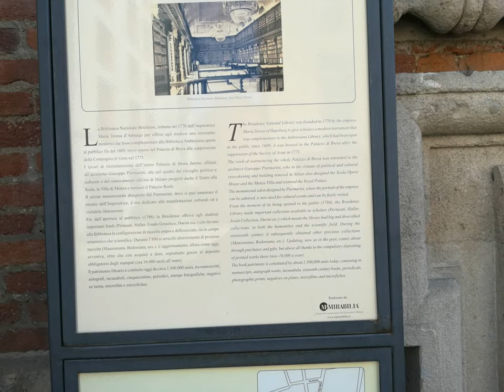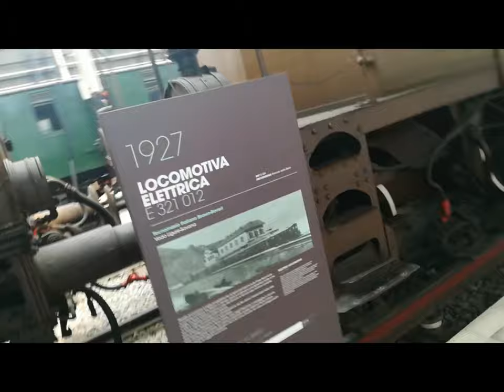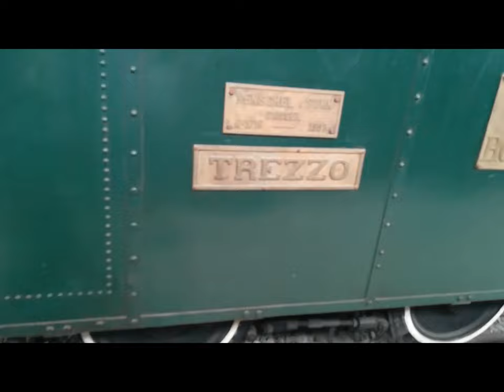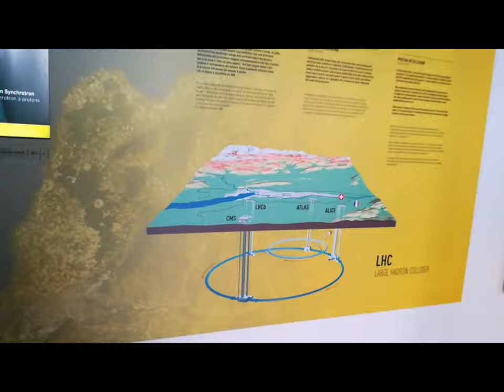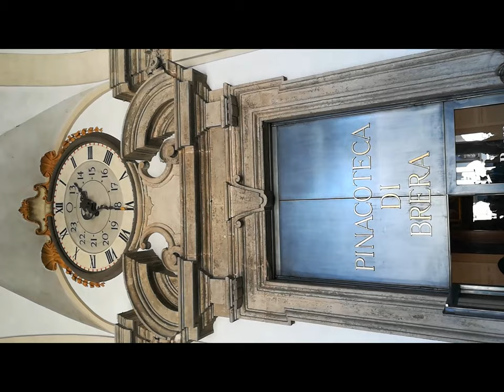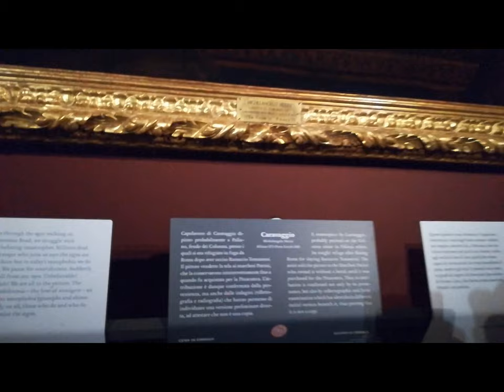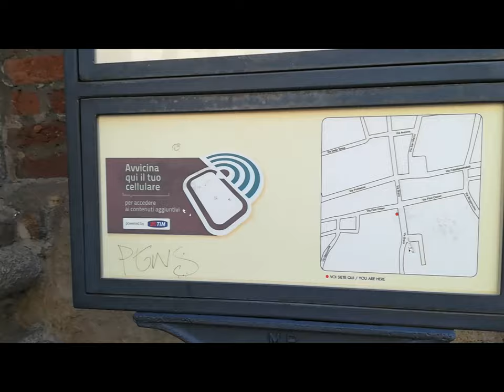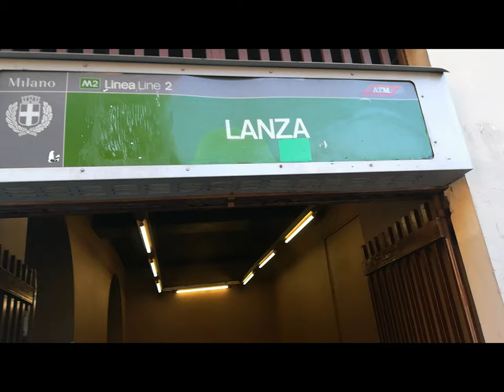Pinacoteca MI 2D [by Sergio Conegliano ]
via Bloggie Sony with Philatelic lens &  MAGIX video deluxe 17 Premium